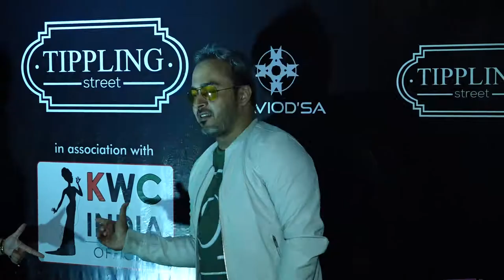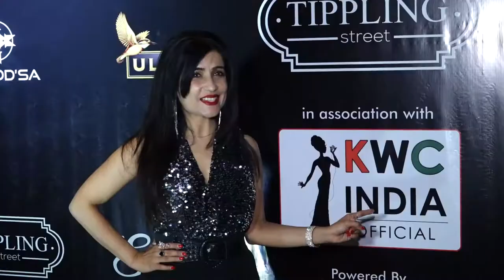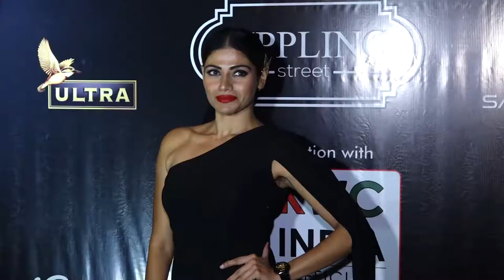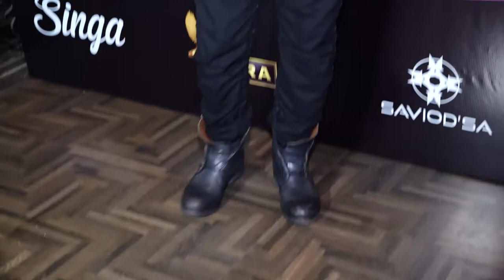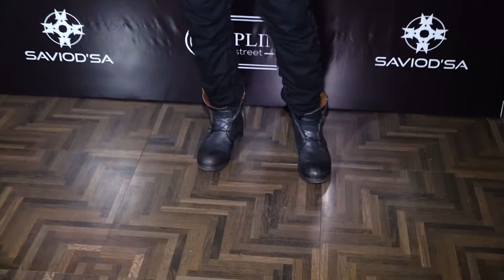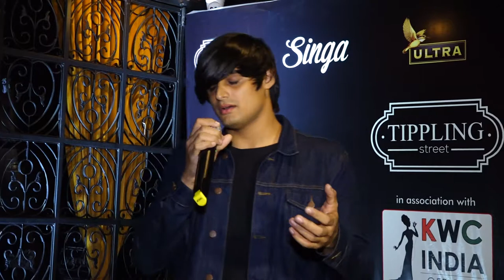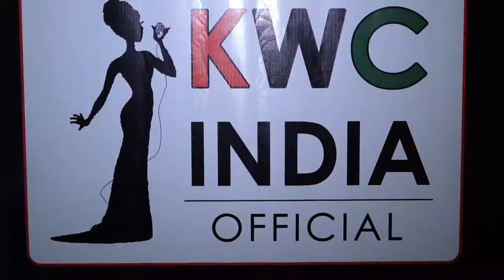Karaoke World Championship India Finale 2018 | Part 1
Karaoke World Championship India Finale 2018 1